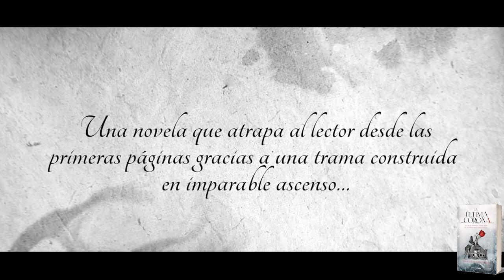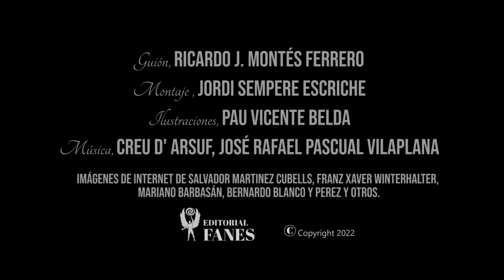Book Trailer LA ÚLTIMA CORONA Ricardo J. Montés